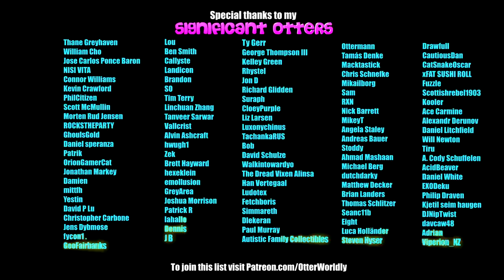Beat Saber || Bring Me To Life by Evanescence (Expert+) First Attempt || Mixed Reality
As per Angela's request!
Song: Bring Me To Life - Evanescence
Difficulty: ExpertPlus
First Attempt